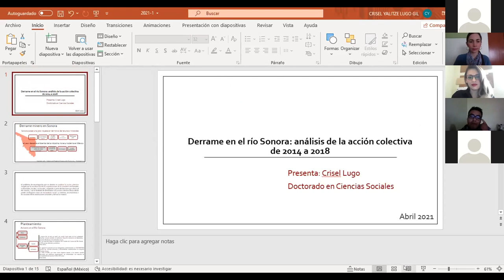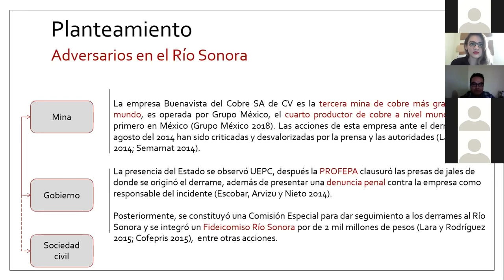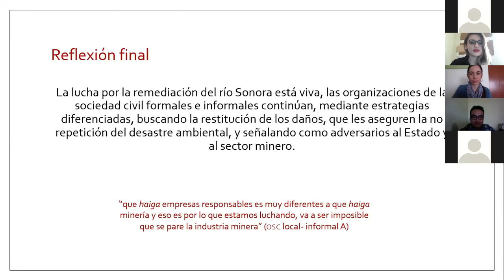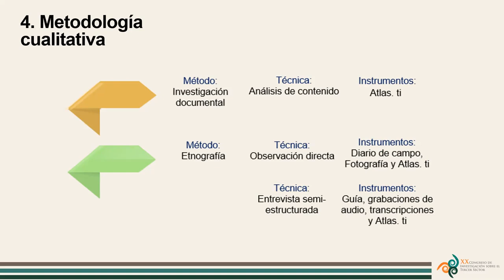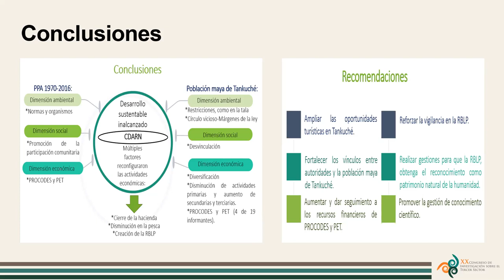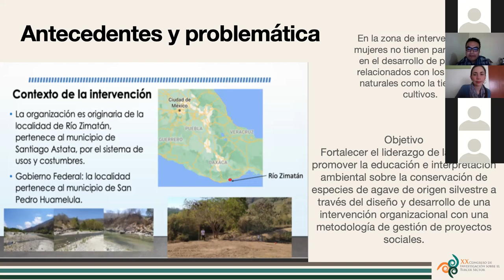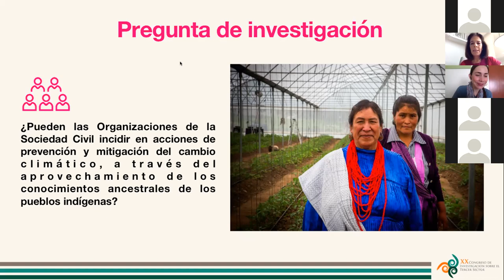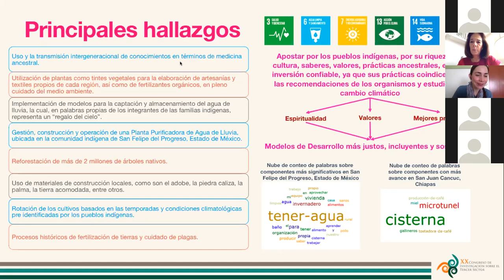Ponencia "La sociedad civil frente a los retos ambientales"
Ponencia: La sociedad civil frente a los retos ambientales, que se realizó el 22 de abril de 2021, en el marco del XX Congreso de Investigación sobre el Tercer Sector.